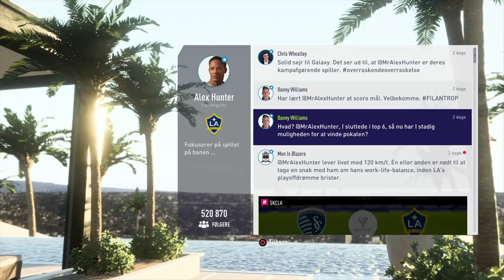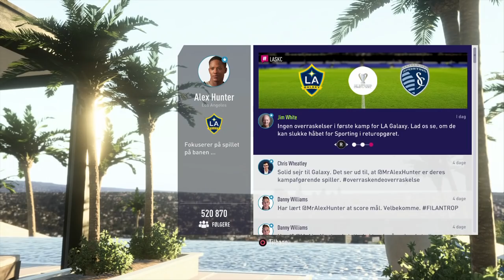[Dansk] FIFA 18: Rejsen - PLAYOFF UDE & HJEMME - Afsnit 13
Alex Hunter er tilbage og klar til et nyt eventyr med masser af nye og spændende udfordringer! Følg med for at se Alex' udvikling, når vi forsøger at gøre ham til en af de bedste i verden!